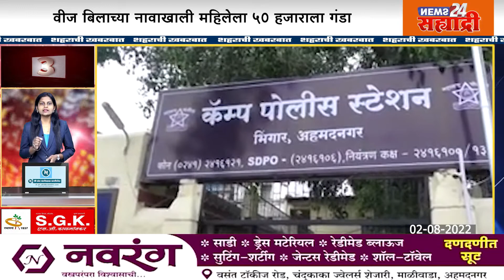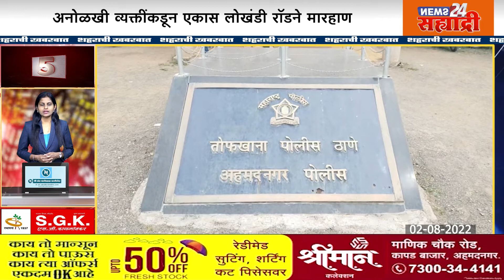शहराची खबरबात। वीज बिलाच्या नावाखाली महिलेला 50 हजाराला गंडा